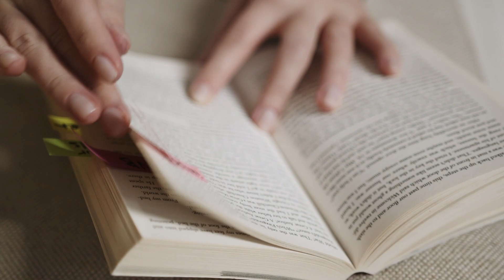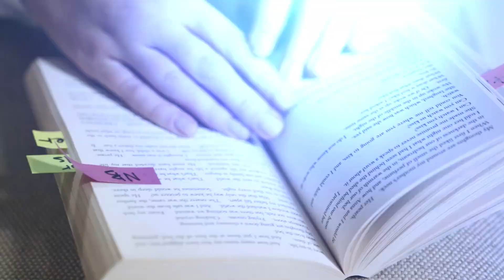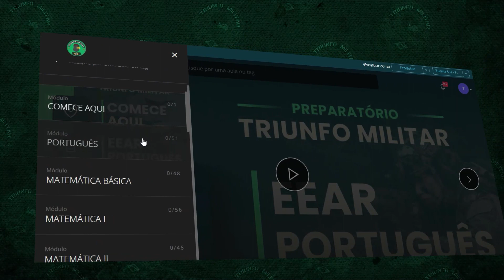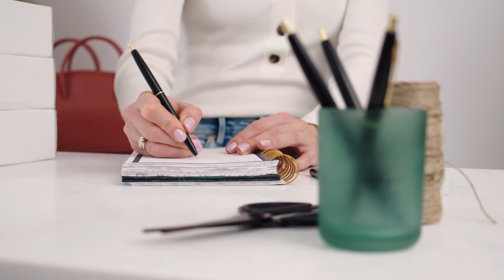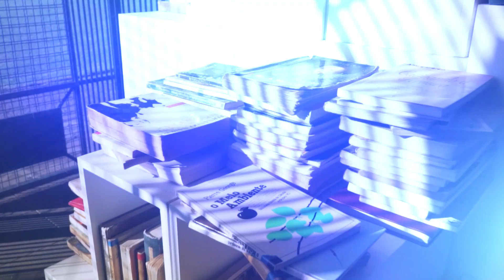[REVELADO] A Melhor Forma de Estudar Online | Qualquer um Consegue Aplicar!!!